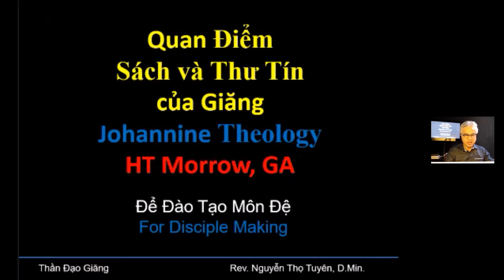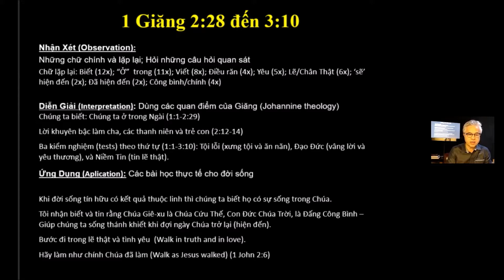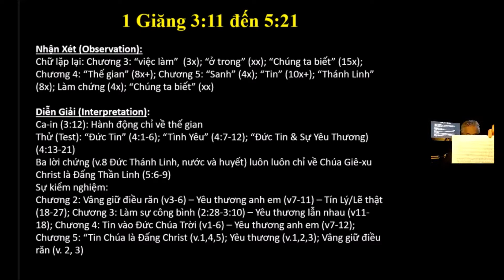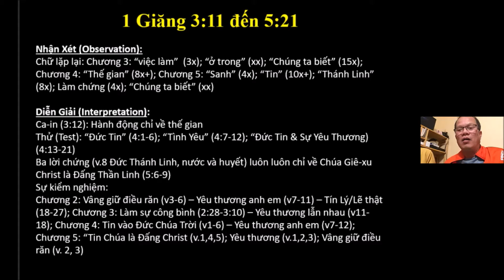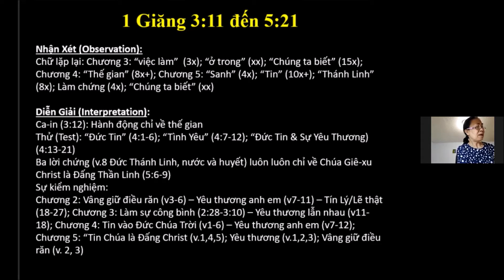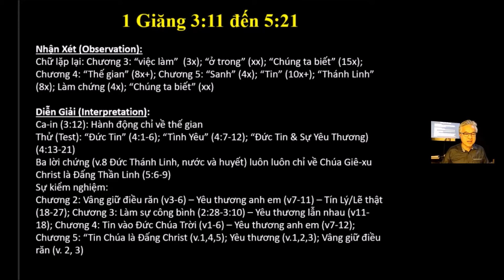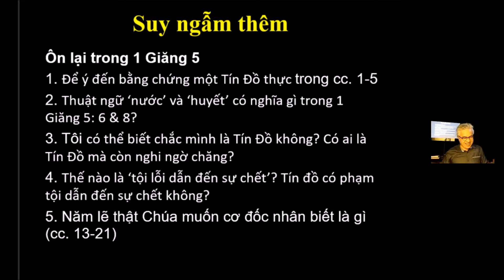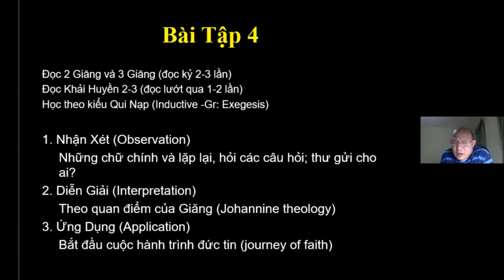Day 4 - Lớp Thần Học Giăng (Johannine Theology) - Quan Điểm Sách & Thư Tín của Giăng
DAY 4 - Lớp Thần Học Giăng (Johannine Theology) - Quan Điểm Sách
& Thư Tín của Giăng
Khóa Huấn Luyện tại HT Morrow, Georgia
Hướng Dẫn: Rev. Timothy Tuyên Nguyễn, MA Theology, D.Min.